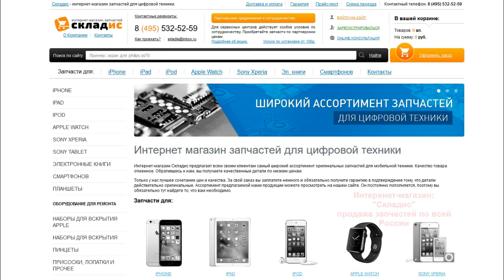Замена вибромотора на iPhone 6S, инструкция как своими руками заменить вибро на айфоне 6S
Видео урок: как своими руками заменить вибромотор на iPhone 6S. Данный урок вам поможет с легкостью заменить вибро на айфоне 6S. Для замены вам понадобится: вибромотор, 2 отвертки, медиатор и желательно пинцет, все необходимое вы можете приобрести у нас на сайте Но если вы не хотите самостоятельно устанавливать вибромотор вы можете обратиться к нам в сервисный центр где мы вам установим его.